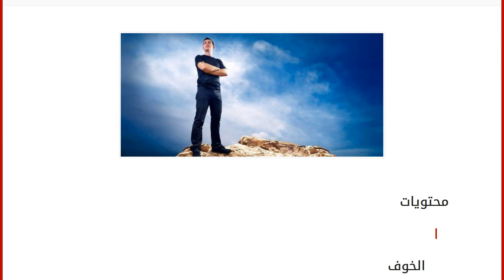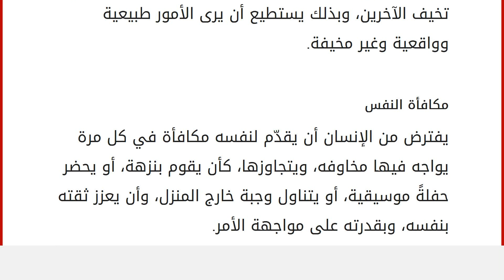كيف أزيل الخوف من قلبي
محتويات
١ الخوف
٢ كيف أزيل الخوف من قلبي
٢.١ الوعي وتحديد الأمور المخيفة
٢.٢ التفكير بإيجابية
٢.٣ العمل
٢.٤ الالتزام بتعاليم الدين
٢.٥ التأمل
٢.٦ توقّع الأسوأ
٢.٧ الواقعية
٢.٨ مكافأة النفس الخوف
يعرف الخوف بأنه شعور ينتج عن التهديد المتصوّر أو الخطر، حيث يتسبب في إحداث تغيير في وظائف الجسم العضوية والأيضية، الأمر الذي يؤثّر على سلوك الفرد، ويؤدي إلى تغييره، مثل محاولة الاختباء، أو الهروب، أو التجمد من الأحداث المؤلمة التي يتصورها، إلا أنه من الممكن التخلص من هذه المشكلة، وإزالة هذا الشعور من القلب، وهذا ما سنعرفكم عليه في هذا المقال. كيف أزيل الخوف من قلبي
الوعي وتحديد الأمور المخيفة
يفترض من الإنسان أن يكون واعياً حول الأمور التي تسبب الفوضى في حياته، وأن يحدد ما يخيفه، وأن يركّز مع نفسه، وأن يراقبها من الداخل، ثمّ يمنحها وقتاً كافياً لتحديد ما الذي يخيفها، محاولاً كتابة تلك الأمور، وحصره